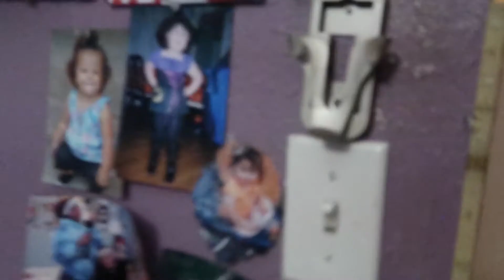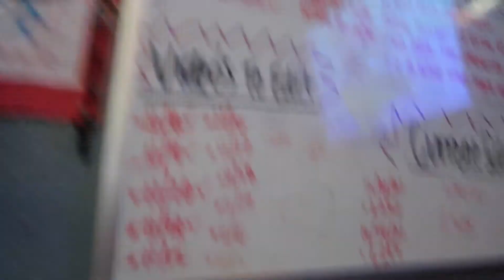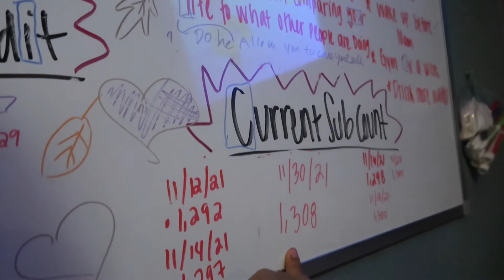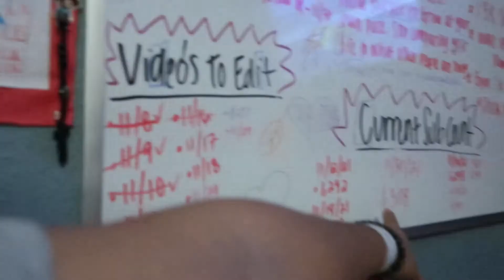SHE LITERALLY CALLED ME F***ING FAT!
DAMN THESE KIDS NOW A DAYS ARE BLUNT JUST LIKE ME, TELLING THE TRUTH ON EVERYHTING. RUDE AND ALL WITH ME. BUT ITS COOL IM GOING BACK TO THE GYM AND PROVE HER WRONG LOL. HOPE YOU GUYS ARE ENJOYING THE VLOGS. MUCH LOVE! PEACE!